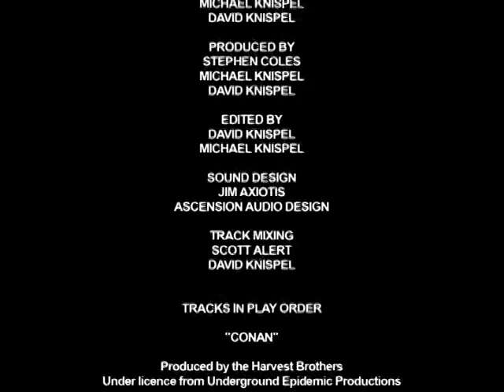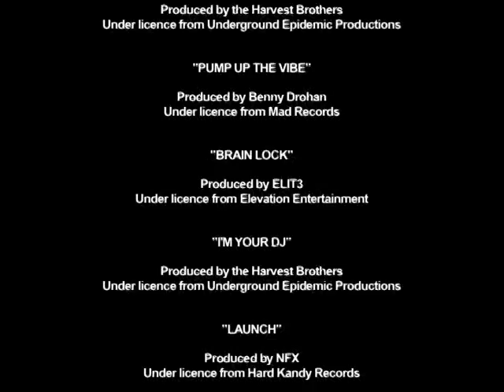The Melbourne Shuffler Documentary DVD - Disc 2: Extra Footage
A revolutionary documentary about an underground dance style the Melbourne Shuffle:

Dance music has spread across the world transcending religious & racial barriers connecting to the hearts and souls of millions. People have always felt the rhythm of music and have as a result evolved countless dance styles throughout the ages.

Underground Epidemic Productions (UEP) presents a documentary about an underground dance style, the 'Melbourne Shuffle', that first began to evolve in the late 80's in Melbourne's underground party scene, a revolutionary freestyle dance that has now developed into the most unique and robust underground dance style since the birth of Break-dancing.

Initially grown from the roots of Acid Techno/House music along with back stepping and psychedelic arm movements.The Melbourne Shuffle has no set steps but encourages individuality and imagination, incorporating dance moves from numerous styles such as miming, popping & locking, liquid and breaking.

But the basis of the Melbourne Shuffle has traditionally been the footwork either performed sliding left to right, on the spot or in a triangular movement, but is evolving everyday.

Known as "Rocking" to the Melbourne locals, the name Melbourne Shuffle has been derived from overseas DJ's,  visitors and the media trying to describe this phenomenon. The Melbourne dancers don't generally dance for competition or to show off but for themselves, for fun and self-expression